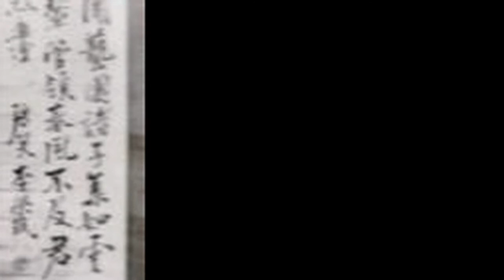판소리 5명창 l 정정렬 - 3 춘향가 '천자뒤풀이'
(중중몰이) ㅡ 구르미님 작성
 자시의 생천, 불언행사시허니 유유피창의 하늘천!
축시의 생지으하야 오행을 맡어으니 양생만물따지
유현미묘 흑정색 북방현무의 검을현
궁상각치우 동서남북  중안토색의 누르황,
천지사방 몇만리 하루광할 집우
연대국조 흥망성쇠 왕고래금 집주
우치홍수 기자추연 홍범구주의 넓을 홍,
전원장무 호불귀라 삼려충의  거칠황,
요순성덕  장헐시구 취지여일 날일
억조창생 덕양가 강구연월 달월
오거시서 백가어난 적안영상 찰영,
세상만사 생각허니 저달과 같은지라
십오야 둥근달이 기망부터의 기울축,
이십팔수 하도낙서 지류정광 별진
가련금야 숙창가로다 원앙금침의 잘숙,
절대가인 좋은 풍퓨 만반진수의 벌릴렬
사창월색 긴긴밤의 경경정회 베풀장
(부귀공명 꿈 밖이라 포의한사 찰한 인생이 유수같어 세월이 절로 올래 남방천리 불모지지 춘거하래에 더우서 공명안중 착한도덕 수천만년갈왕 금품이 소실하니 낙엽오동 가을추 백발이 장차 오거드면 소년풍도의 거둘수 낙목한천 찬바람에 백설강산의 겨우동 오매불망 우리사랑 규중심처의 감출장, 부용작약 세우중의 허정석기 부를윤)
이러한 고운태도 일생보아도 남을여,
백년동락 깊은 맹세 여산약해의 이룰성
우리가 이리저리 노니다가 부지세월 해세
조강지처 박대말어라 대전통편의 법칙률,
(분벽사창 고운방의 춘향과 둘이 마주앉어 입을대고 정담하면 법증여자 되것구나 이리 한참 읽더니마는 춘향이가 또눈에 어리어 보고지고 보고지고 우리춘향 보고지고 추천허던 그 맵시를 어서 어서어 보고지고 걸음걷든 그 태도를 어서어 어서어 보고지고 보고지고 보고지고.)

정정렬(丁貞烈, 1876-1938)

정정렬은 전북 익산군 망성면(현재 전북 익산시 망성면)에서 태어나 19세기 후반-20세기 전반에 활동한 판소리 명창으로, 이른바 근대 오명창에 속하는 인물이다. 세습예인 집안 출신으로, 판소리 명고 정원섭(丁元燮, 1878-?)의 형이다. 판소리 명창 정창업(丁昌業, 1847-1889)의 가계와도 관련이 있는 듯하나, 아직 그의 호적이 발견되지 않아 자세한 내력은 밝혀지지 않고 있다.
음악에 소질이 있음을 알아본 부모의 권유에 따라 7세(1882)부터 정창업 문하에서 판소리를 배우기 시작했다. 10세(혹은 14세)부터 이날치(李捺致, 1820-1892)에게 소리를 학습했으나, 스승의 이른 작고로 16세부터 40세를 전후한 시기까지 익산의 미륵산 심곡사, 부여의 만수산 무량사, 공주의 계룡산 갑사 등지를 떠돌면서 오랜 기간 독공했다. 김초향(金楚香, 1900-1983), 김여란(金如蘭, 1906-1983), 김연수(金演洙, 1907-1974), 박록주(朴綠珠, 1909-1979), 이기권(李起權), 조진영(趙進榮), 조상선(趙相鮮, 1909-?), 박동진(朴東鎭, 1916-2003), 김소희(金素姬, 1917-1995), 강도근(姜道根, 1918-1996), 한승호(韓承鎬, 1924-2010), 최난수(崔欄洙, 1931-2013), 최승희(崔承希, 1937- ) 등이 그의 제자이다.
정정렬은 18세에 과거급제자의 유가(遊街) 및 문희연에 금의화동(錦衣花童)으로 참여할 만큼 실력이 뛰어났다. 이영민(李榮珉, 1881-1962)의 『벽소시고(碧笑詩稿)』 중 "어려서부터 소리 명성 온 나라에 자자해(年少才名一國聞), 예원의 여러 소리꾼들 구름처럼 모였구나(藝園弟子集如雲). 세간의 날고 뛰는 무리라 하더라도(世間虎逐龍拿輩), 봄바람 다스리기는 그대에게 못미치네(管領春風不可及)"라는 시를 통해서도 정정렬이 어린 시절부터 소리를 잘해 인기가 높았음을 알 수 있다. 28세에 참봉 벼슬을 받았으며, 마산, 경주, 군산 등지에서 수년간 소리선생을 했다. 50세를 전후해 상경했고, 8년간 경성방송국 라디오 방송에 출연해 〈춘향가〉, 〈심청가〉, 〈적벽가〉를 주로 불렀다.
55세부터 단가 〈강상풍월〉(Victor 49139-A 短歌 江上風月(강상풍월) 丁貞烈 鼓韓成俊)과 〈적벽부〉(Columbia 40383-A·B 新短歌 赤壁賦(上)·(下) 丁貞烈 鼓韓成俊), 〈춘향가〉 중 '춘향방 경치'(Victor 49139-B 春香傳 春香家景致(춘향가경치) 丁貞烈 鼓韓成俊)와 '기생점고'(Columbia 40218-B 春香傳 妓生點考 丁貞烈), '이별가'(Columbia 40372-A·B 春香傳 春香離別前(上)·(下) 丁貞烈 鼓韓成俊), 〈숙영낭자전〉 중 '약 구하러 가는 대목'(Columbia 40562-A·B 淑英娘子傳 藥求하러가는데(上)·(下) 丁貞烈 鼓韓成俊), 〈옥루몽〉 중 '강남홍을 만나다'(Columbia 40485-A·B 玉樓夢 江南紅을만나다(上)·(下) 丁貞烈 鼓韓成俊) 등을 유성기 음반으로 남겼다.
또 60세에 『폴리돌 심청전 전집』과 『폴리돌 화용도 전집』, 62세에 『빅타 춘향전 전집』과 『오케 춘향전 전집』 창극 음반 녹음에 참여했다. 55세에 조선음률협회, 56세에 조선성악연구회 설립에 참여했는데, 〈춘향전〉, 〈심청전〉, 〈숙영낭자전〉, 〈별주부전〉, 〈배비장전〉, 〈옹고집전〉 등 조선성악연구회에서 창극으로 공연된 작품 대부분은 정정렬의 기획·연출이나 작곡을 거친 것이었다. 당시 창극 공연계는 단순한 분창(分唱) 양식이 주류를 이루는 수준이었으나, 그는 시대에 걸맞은 새로운 양식을 정립하기 위해 많은 노력을 기울였다.
『조선창극사』 「정정렬」 조에서는 정정렬을 서편제 명창으로 분류했다. 목이 탁하고 성량이 부족한 떡목을 타고났으나, 끝까지 포기하지 않고 끈질기게 수련해 대명창의 반열에 오른 인물이다. 엇붙임이라 하는 장단의 기교를 극단까지 추구했으며, 소리를 평평하게 내지 않고 흔들면서 중간에 음색을 다양하게 바꾸는 창법을 구사했다. 강건한 상청을 지니지는 못했지만, 중하성이 넉넉하고 수리성을 지녔기에 소리의 질감 면에서 높은 평가를 받았다.
〈춘향가〉를 장기로 삼았으며, 그 중 '신연맞이 대목'이 그의 대표적인 더늠이다. '이별가', '십장가', '옥중가'도 그가 새롭게 짠 대목이라 한다. 〈심청가〉와 〈적벽가〉도 잘 불렀으며, 그가 작곡한 〈숙영낭자전〉은 박록주-박송희(朴松熙, 1927- )를 통해 지금까지 전승되고 있다. 무엇보다 그가 남긴 가장 큰 성과는 정정렬제 〈춘향가〉의 정립이라 할 수 있다. 정정렬은 익산 지역에 전승되던 집안 소리인 중고제 〈춘향가〉에 김세종(金世宗) 바디의 새로운 소리를 수용해 자신만의 독창적인 〈춘향가〉를 짰다.
춘향이와 이도령이 편지를 주고받는 장면, 첫날밤을 춘향모 몰래 보내는 장면, 이별할 때 오리정에 나가 대로변에서 여러 사람이 보는 가운데 공개적으로 이별하는 장면 등은 정정렬 바디 〈춘향가〉의 특징적인 부분이라 할 수 있다. 소리의 음악성은 물론 작품의 극적 구성, 사설의 표현에도 많은 공을 들인 정정렬제 〈춘향가〉는 대표적인 신제 〈춘향가〉로 자리매김했으며, 이로부터 "정정렬 나고 춘향가 다시 났다", "정정렬이 판을 막아버렸다"라는 말이 있게 되었다. 김여란-최승희를 통해 전해진 그의 〈춘향가〉는 여타의 〈춘향가〉에도 큰 영향을 미치면서 현대 〈춘향가〉 전승에 중요한 역할을 했다.

출처 : [네이버 지식백과] 정정렬 [丁貞烈] (한국전통연희사전, 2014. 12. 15., 전경욱)